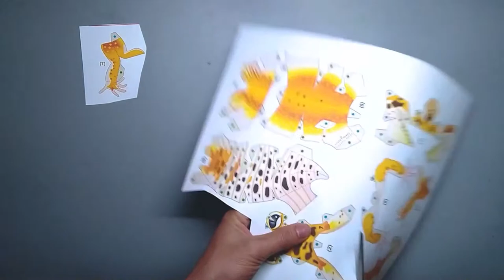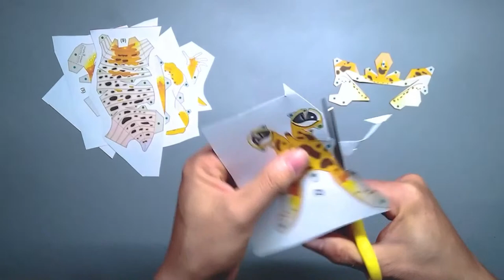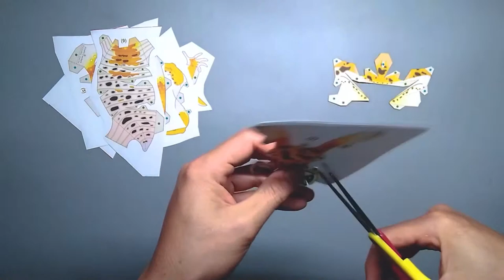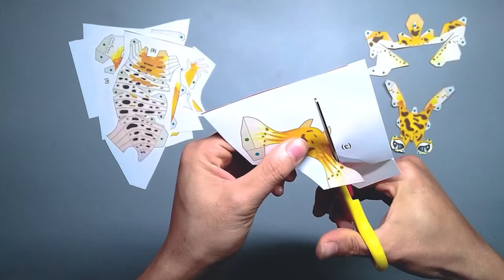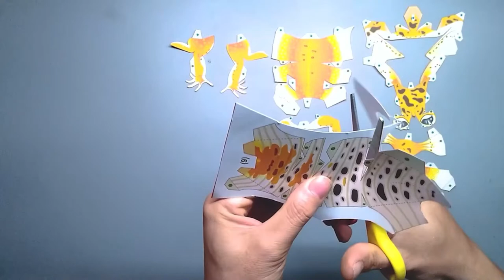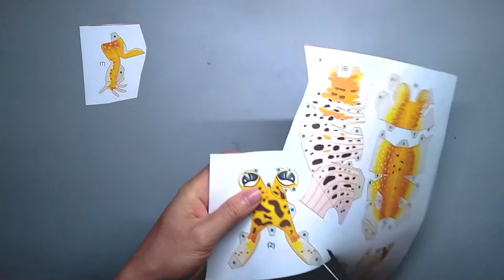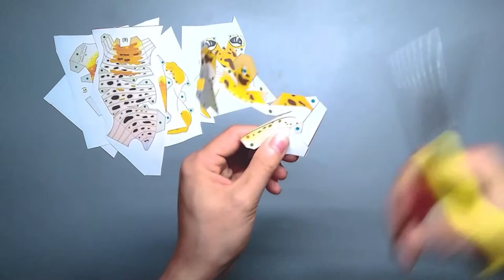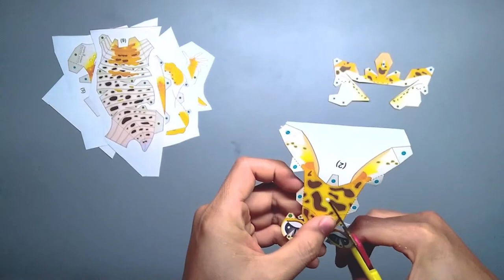3D Handmade Origami | Gấp con thằn lằn giấy với khả năng sản xuất quy mô lớn